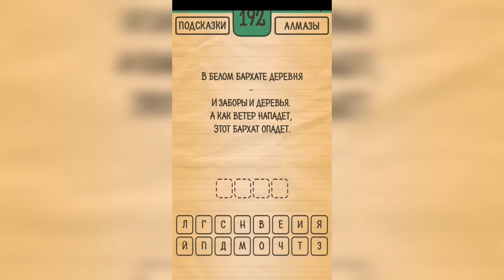Загадки Ребусы Шарады / Загадка / Уровень 192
Как пройти Загадки Ребусы Шарады, ответы, решение раздел Загадка Уровень 192 В белом бархате деревня, и заборы, и деревья. А как ветер нападёт, этот бархат опадёт.

Привет, ребята!